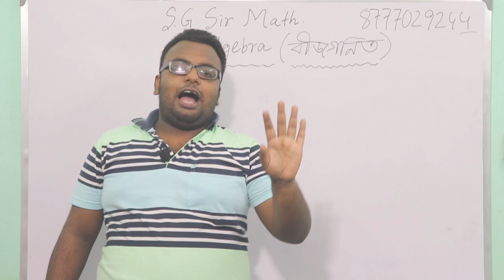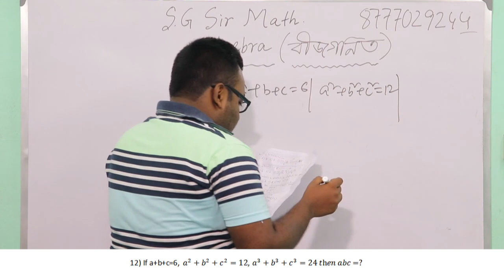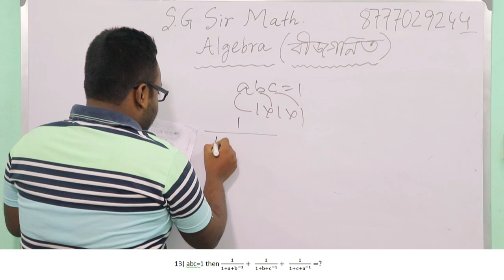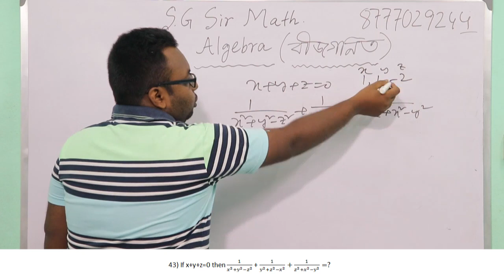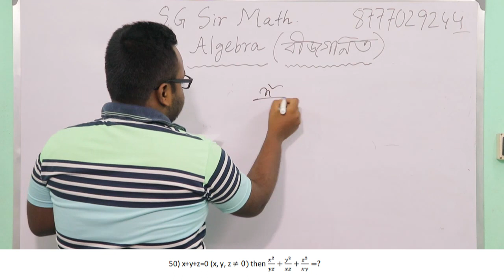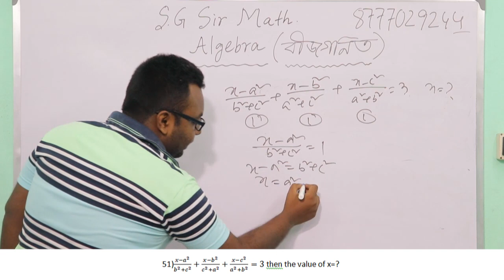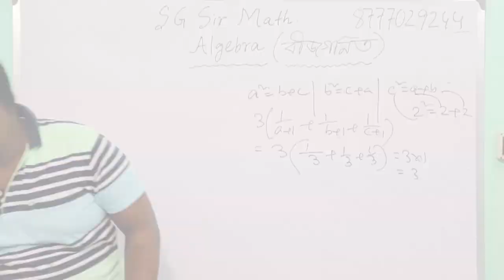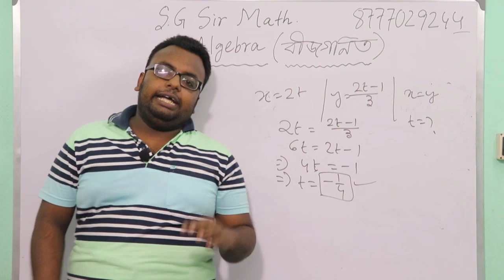ALGEBRA EASY MEDIUM CLASS 2/4 BY S.G SIR FOR SSC RAIL WBCS ETC